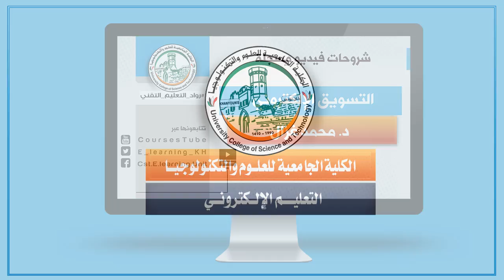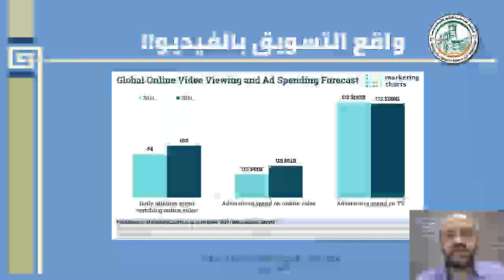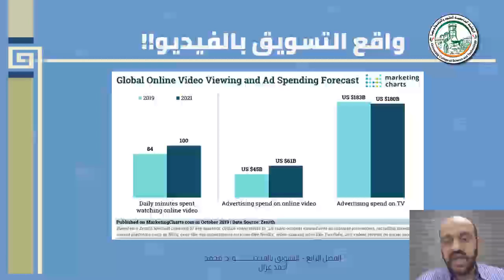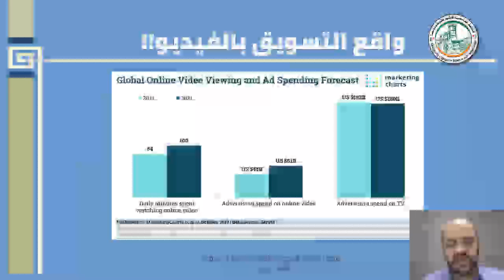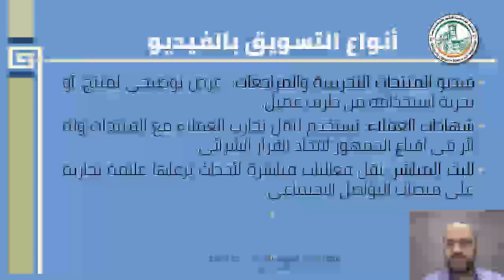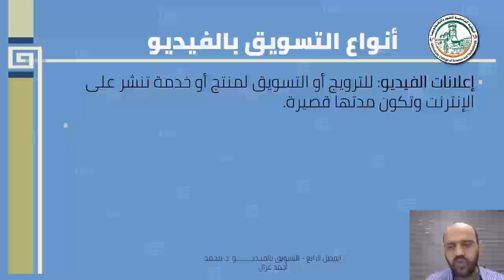التسويق بالفيديو واقع التسويق بالفيديو وأهميته وأنواعة